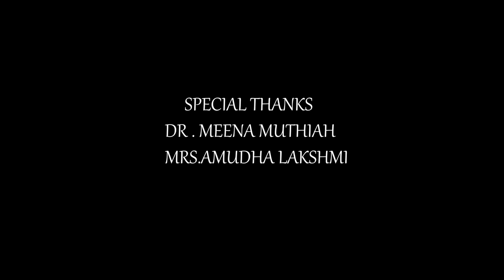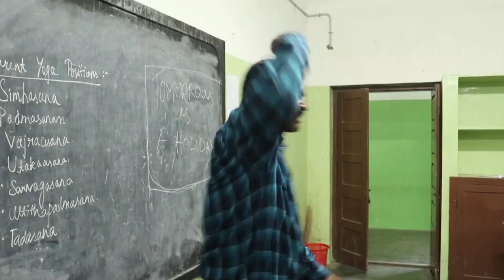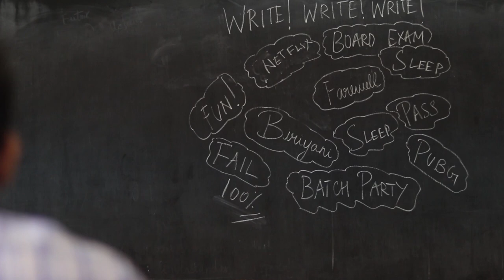AMANTRYA - Chettinad Vidyashram Farewell Video 2020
A video based on Nostalgia for our dear Seniors 💯

Cast :
Krishna
Rishikhaa
Kaaviya
Barath kumar
Sai Kailash
Suwetha
Sanjana
Shanmathy

Crew :
Fahima
Aravind
Jai kishore
Ashika

Edited by:
Raghu
Shyam Kumar

Captured By :
Hari Manas

Written By :
Amirtha Varshini

Directed By:
Nabil Zaman